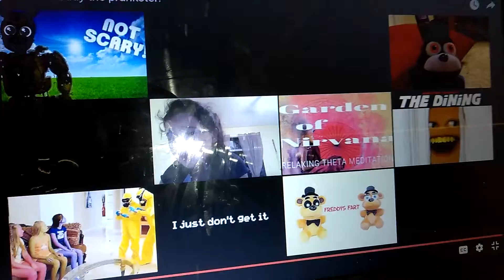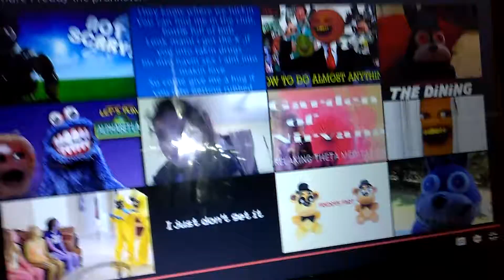Nightmare Freddy the prankster! Reaction!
Today, I'm gonna be reacting to "Nightmare Freddy the prankster!" Hope you enjoy!